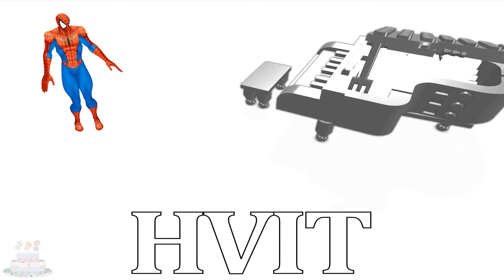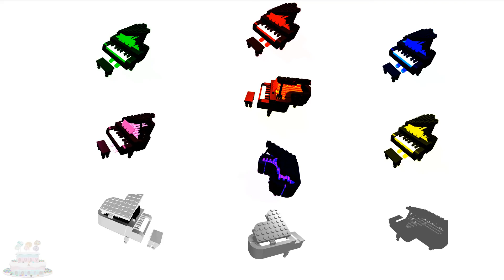Lære Farger Angry Birds Leketøy Stor Piano Videoer Barn Musikalsk Wonderwoman